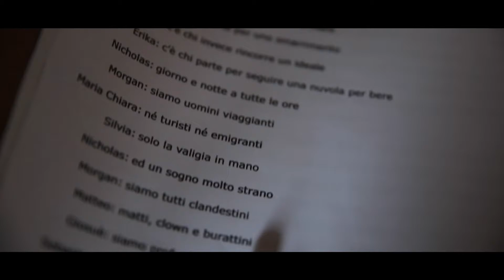LABORATORIO TEATRALE di Masada a cura di VLAD SCOLARI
Movie: Mirko Sala
Mix Live: Federica Paccotti